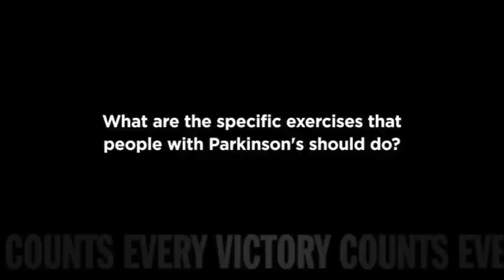What exercises should people with Parkinson's do?